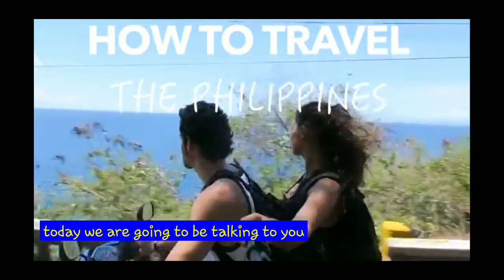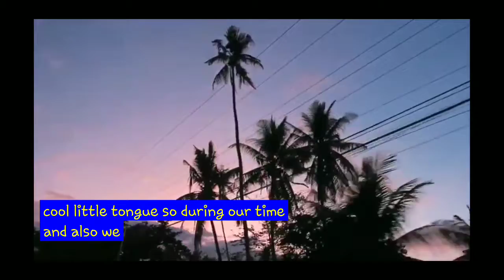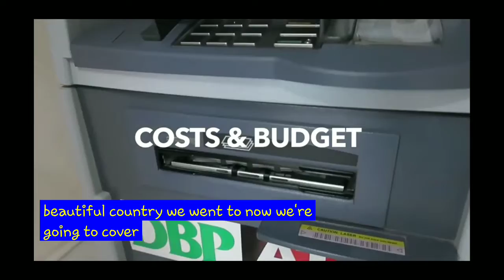FILIPINOS ARE SO FRIENDLY. 😍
and SHARE my YOUTUBE CHANNEL.
Thank you, GOD bless you Guys. 😍